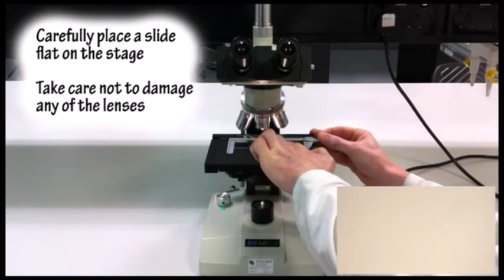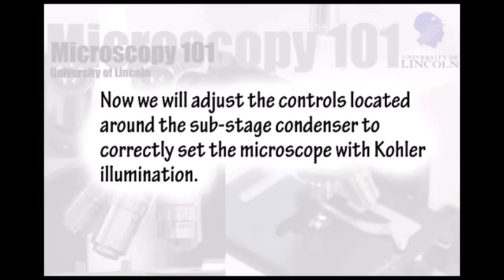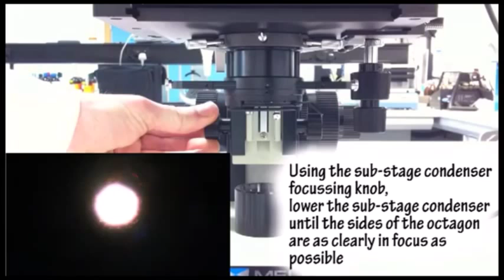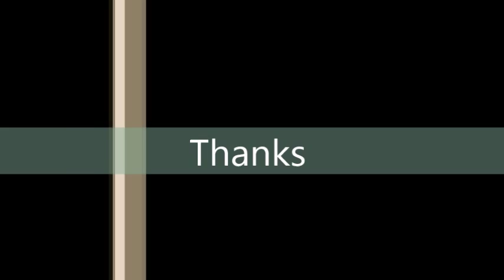Setting up a microscop for cohler illumination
a method of illumination of microscopic objects in which the image of the light source is focused on the substage condenser diaphragm and the diaphragm of the light source is focused in the same plane with the object to be observed; maximizes both the brightness and uniformity of the illuminated field.